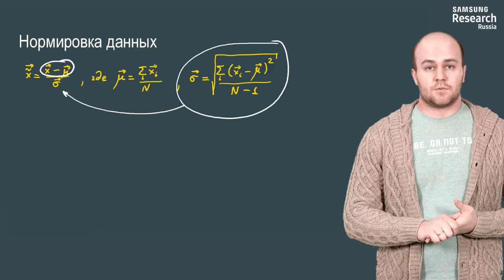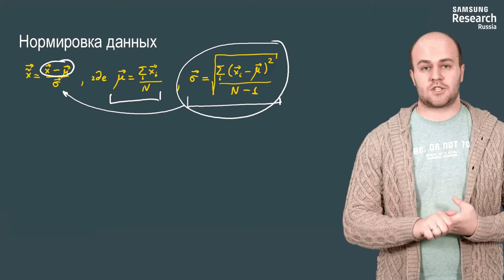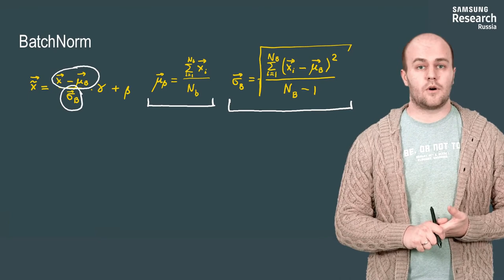Нейронные сети и компьютерное зрение - 147 урок. Батч-нормализация